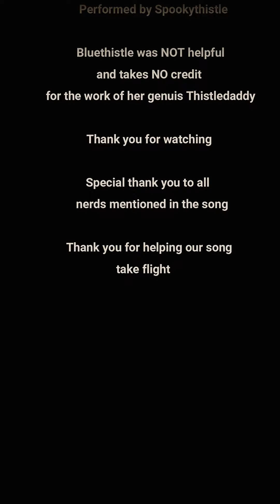The Thistles - Ms Deviate Delight (American Pie Parody) watch with subtitles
I can still remember how vanilla used to make me smile
And I knew if I had my chance,
That I would play it all again and maybe I'd be happy for a while
But Blizzard they did not deliver, Grob had a que that made me shiver
Bad news on the doorstep, the que was 600 minutes
I can't remember if I cried when I had to click the east coast side
Something touched me deep inside
when I saw Deviate Delight

[Chorus]
So my my miss deviate delight
you're a savory low pop berry where I spend my time
but I'll call you home as long as you're still alive
Singin' god I really hope you don't die, god i really hope you don't die

[Verse 2]
The discords full of weird people
yeah Some don't play the game at all, but they can talk mad shit they say
Shinnola's always eating gnomes
While Talate makes ogrimar his home, Elune help the little zug he finds alone
Entitled came and they said they'd own us, they took 3 months to kill a world boss
Baddtank on suicide watch, send that cuck to Kromcrush
I know our server isn't large and our clear times never lead the charge
But as long as Tat guards Ironforge, I'll play here till BC

[Chorus]
My, my Ms Deviate Delight
Emeriss makes people pissed but hes a really fungi
His loot is shit but people want him to die
Singin' please dont hurt my dragon senpai, please don't hurt my dragon senpai

(Verse 3)
KKR is a parsing god, the zugs give him shit for tryin' hard
We all have fun in different ways
And I've seen how fast a gnome can go so
Why's Tinytraveler so slow
Spillsdaddy got BRE
It only cost his communnityYYY

And the one man I admire most
Posts Ironfoe in trade to boast
I guess ill just watch Azurgos
I'll be here till I die

(chorus)
rode my worg-y down to orgri but the trade chat was dry
in Ironforge they drink elixir of cats eye
Singin' god I really hope I don't die, god i really hope I don't die